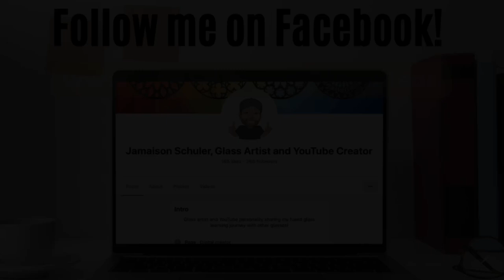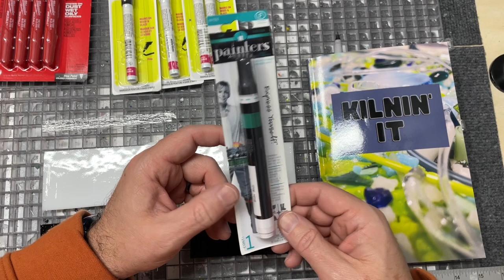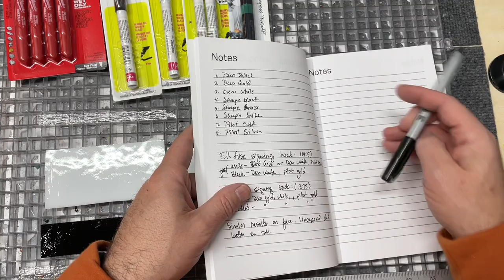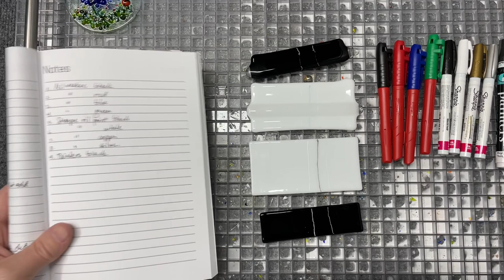ROUND 2: Experiments in Glass: What Pens and Markers Will Last Through a Kiln Firing?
This is a second installment to an earlier video — check it out too!

“Sharpie burns off” is what you often read on the online glass boards. But does it all? And what if I want something that will stay but don’t want to spend a fortune — can I buy common paint pens that would leave a mark?

Where to buy: I started an Amazon store featuring my favorite glass tools and supplies.

I fired to a full fuse (1475 for 15 min) and to a tack fuse (1375 for 10 min)